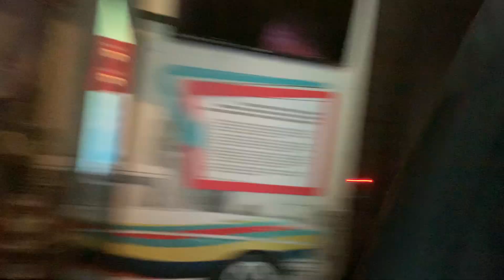'Marbletown' Slim Pickins Bluegrass 7/8/22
A bluegrass version of the famed Mark Knopfler tune live from Songbirds in Chattanooga Tennessee. This was a fun night, thanks everyone for coming out again, love seeing yall's faces at the shows.